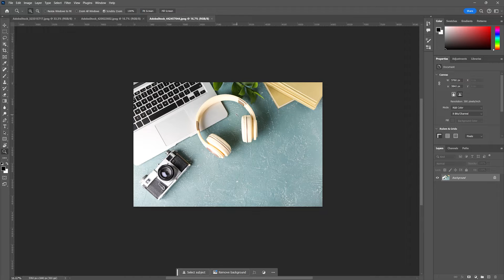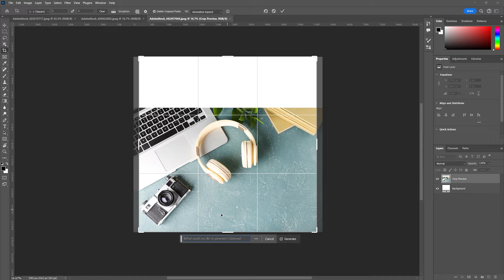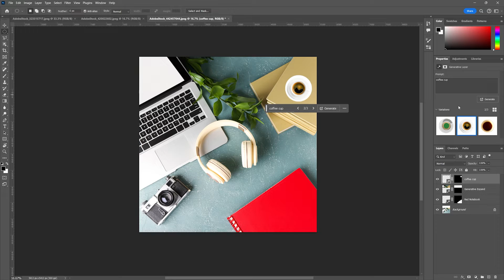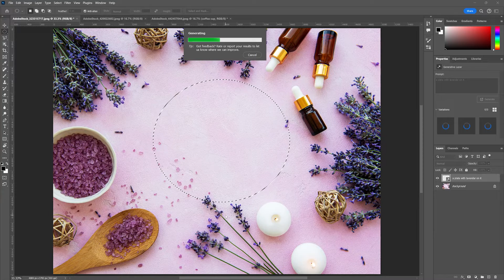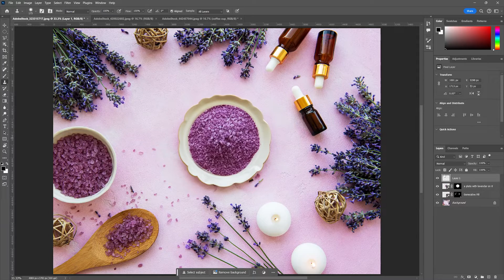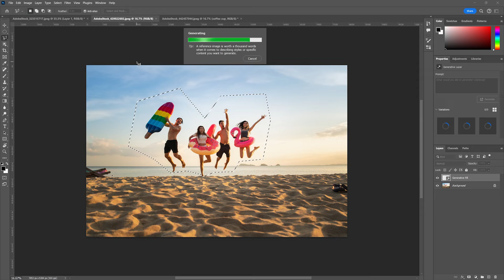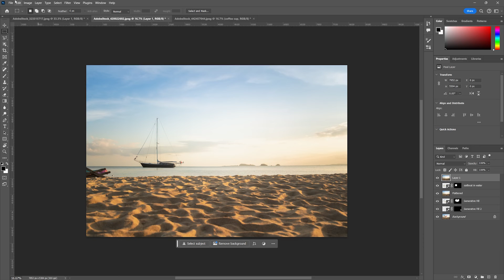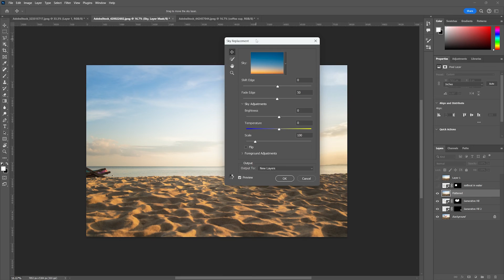Exploring Generative AI Features in Adobe Photoshop – Generative Fill, Sky Replacement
Welcome to GRA2101c! In this tutorial, we're diving into the groundbreaking generative AI features in Adobe Photoshop. These tools harness the power of artificial intelligence to elevate your creative process, from generative fill to custom prompts, object removal, and sky replacement. 🌌🤖

What You'll Learn:
Generative Fill: Discover how to use the generative fill tool to add or extend elements in your images seamlessly.
Creating Custom Prompts: Learn to craft custom prompts for AI-driven enhancements and transformations.
Removing Objects: Master the art of removing unwanted objects from your photos effortlessly using AI.
Sky Replacement Tool: Explore the sky replacement tool to transform the atmosphere and mood of your images with a few clicks.

Perfect for GRA2101c students and anyone looking to integrate AI into their Photoshop workflow.

Step-by-step instructions ensure easy learning and application.

Unlock new creative possibilities with Photoshop's latest AI-powered features.

📢 Share your thoughts or ask questions in the comments below – we're here to help!